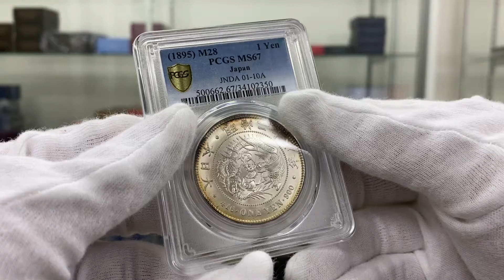1895 明治28年 PCGS MS67 1円銀貨 近代銀貨 鑑定 保証 最高鑑定 完全未使用品 PCGS 鑑定枚数2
PCGSの鑑定は、NGCよりやや厳しめのところがあります。
PCGSのグレーディング67は、アンティークコインの中では非常に高いグレーディングとなります。
鑑定は、コインのグレーディングだけではなく、状態も見なければなりません。
グレーディング67を獲得のも非常に難しいし、稀少です。
PCGSグレーディング67は、現時点で2枚しかありません。
ここ10年、枚数は増えていません。